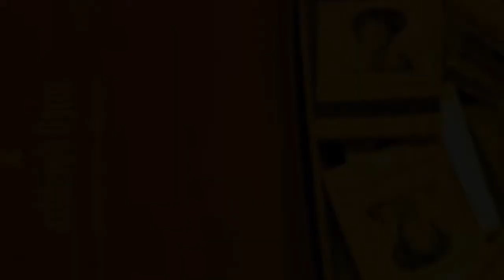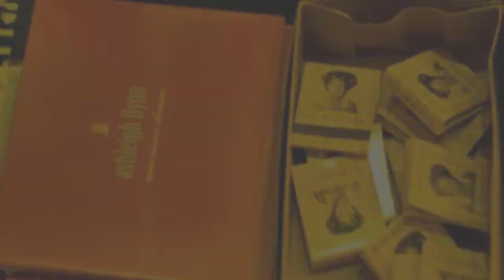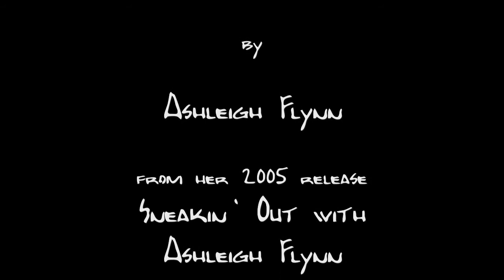Ashleigh Flynn - Isa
This video contains random pics set to Ashleigh Flynn's song Isa.  Song use with permission from Ashleigh -- thanks dear.  Pics of hounds used in the video from the site "The Long and Short of it".

TMTOH, July 2011